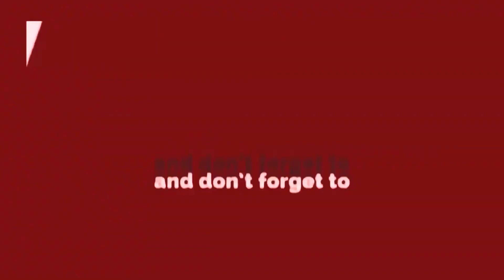Mahender Nagpal को जिताने पहुंच रहे बड़े-बड़े दिग्गज || Wazirpur Vidhansabha || Delhi Election 2020